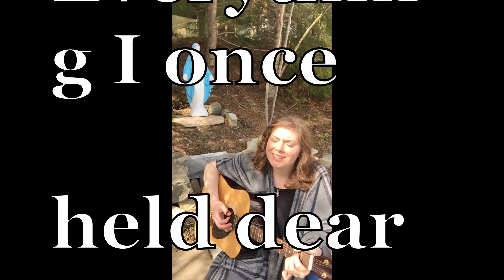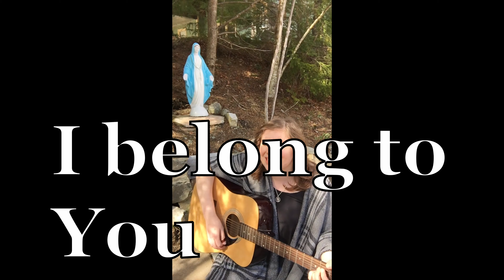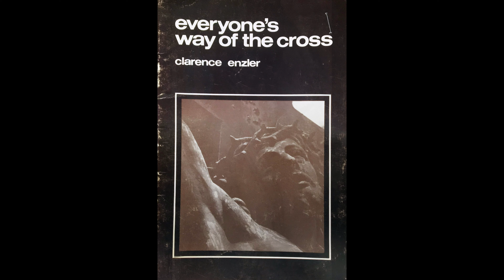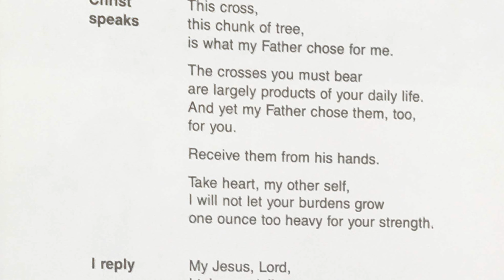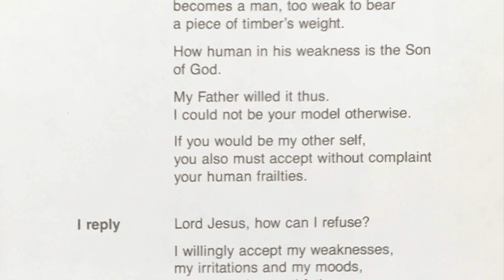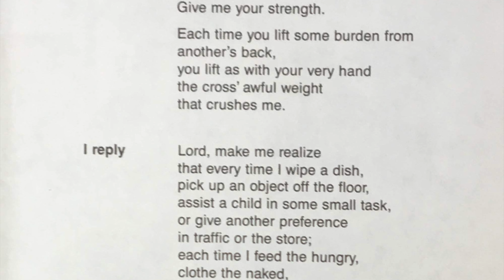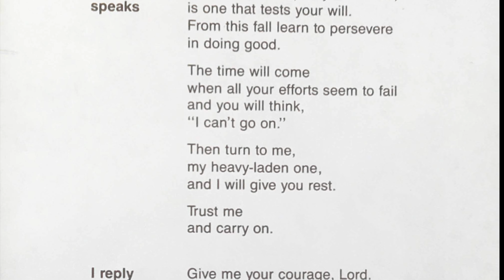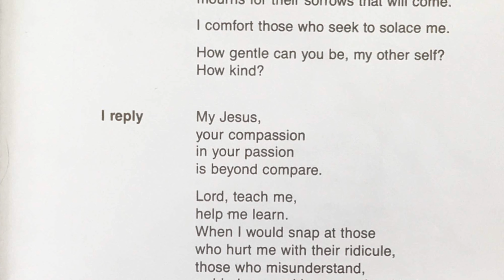Stations of the Cross, 2020: Part 1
the 14 Stations of the Cross